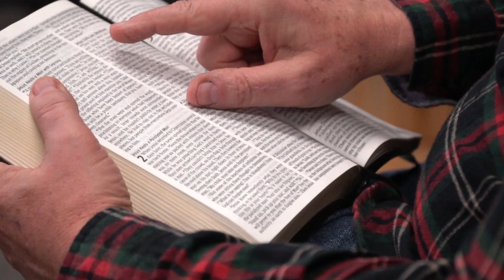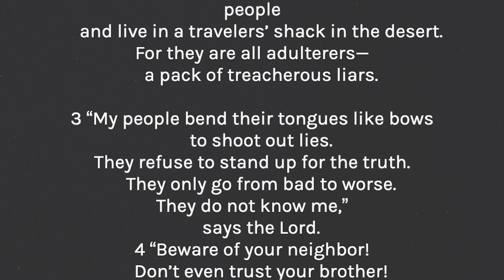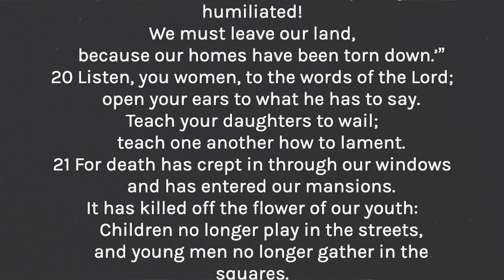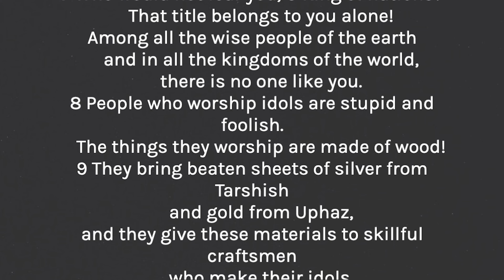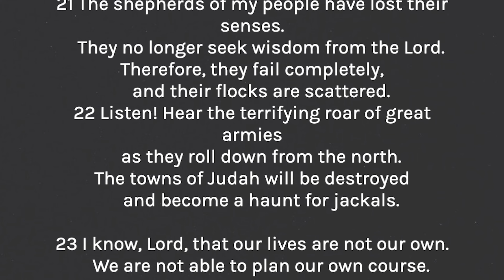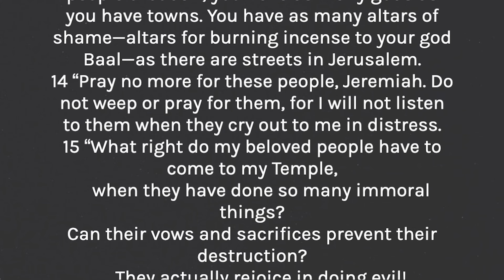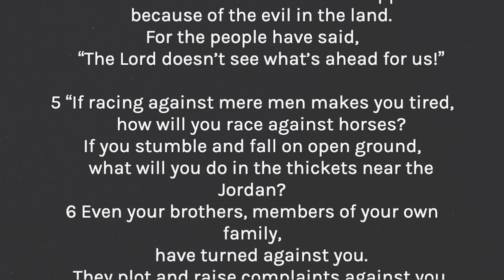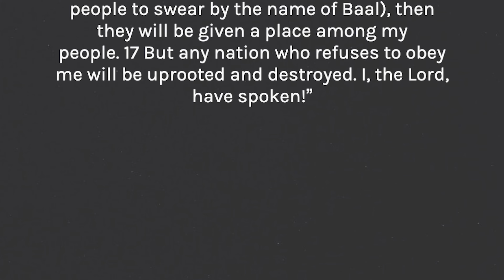Jeremiah 9-12 – The covenant brings a curse - August 3, 2023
When God made the covenant with Israel, it included a curse. Let’s find out together what Jeremiah was reminding Israel of as we read Jeremiah 9-12.